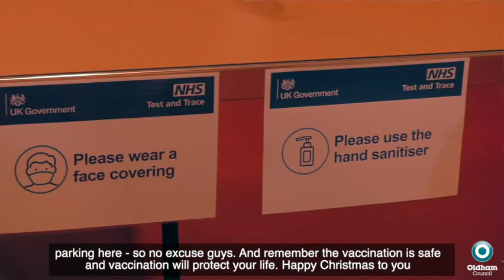Get your vaccines at the new clinic at Chadderton Town Hall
Remember to come and get your Covid19 vaccines at our new clinic based at Chadderton Town Hall.

Councillor Zahid Chauhan visited the centre yesterday to meet the team – watch our video to find out more about the clinic.